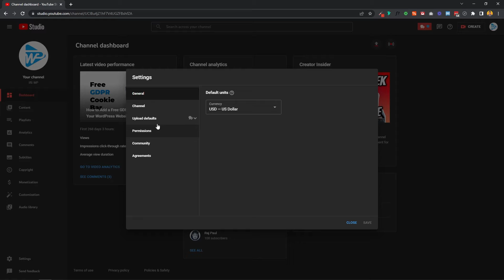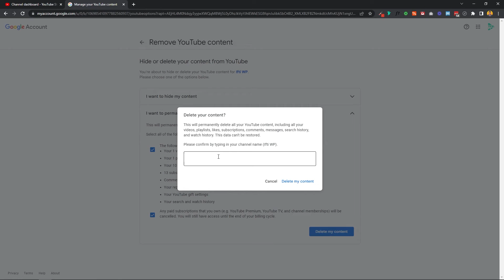How to Delete Your YouTube Channel | Bangla Tutorial | 2023